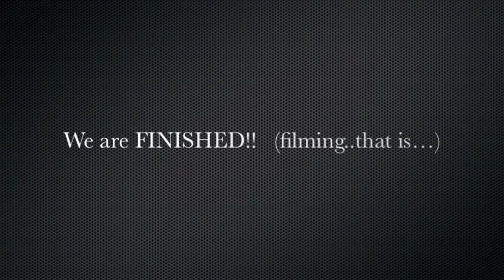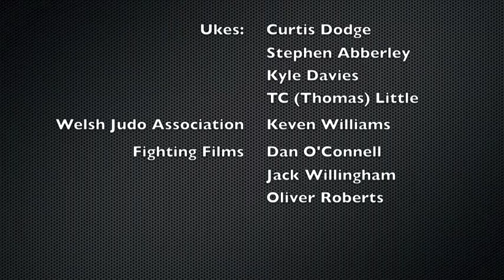Finished filming The Gokyo!!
Well, Phase I is complete and we have the Gokyo filming in the can! Now the editing and voicing needs to be done but at least the physical part is and Neil can recover!

Coming back on the Dover ferry, Neil talks about why this resource is so needed.

A big thank you to the Ukes: Curt Dodge, Kyle Davies, Stephen Abberley, Brandon Dodge & TC Little of the Welsh Judo Team. As well to the WJA for their use of their National Dojo in Cardiff at the Welsh Institute of Sport, and of course, to the production team at Fighting Films who are our partners in the project. They are the magic behind the presentation.